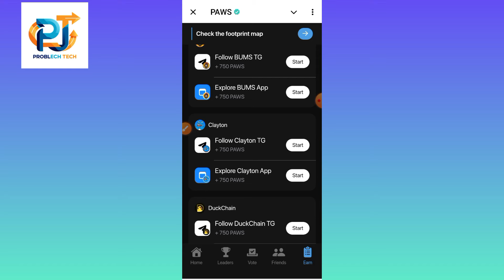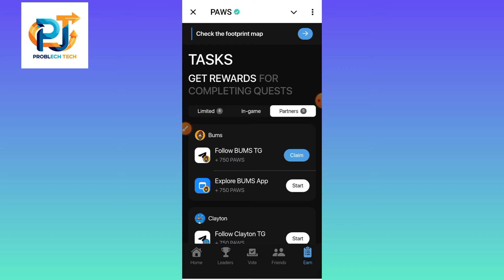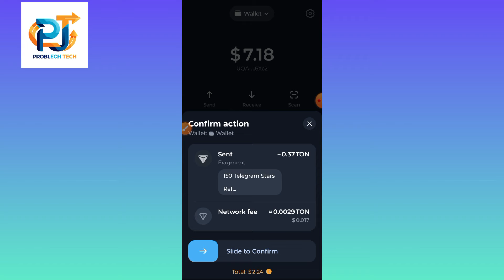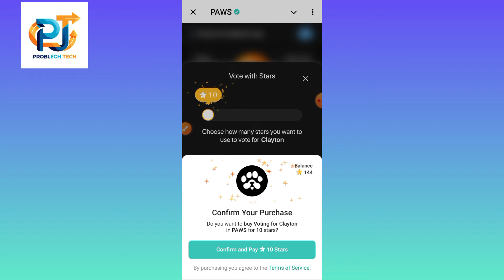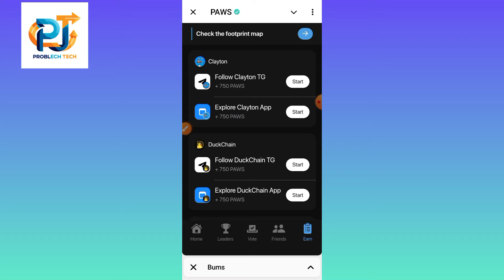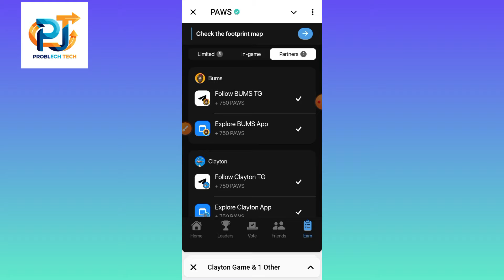Paws New Quest Complete🔥কিভাবে মাত্র ২ মিনিটেই সব টাস্ক কমপ্লিট🔥200000 Paws Quest🔥কিভাবে vote দিবেন🔥